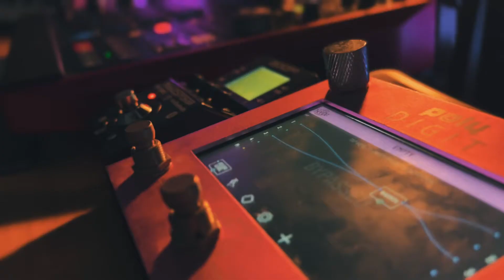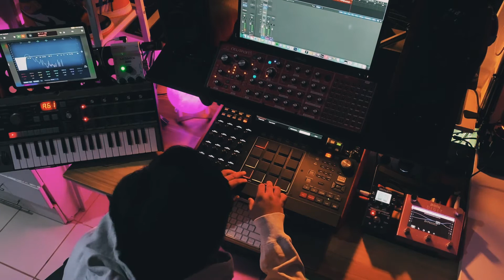Chill Jazzy Boombap Beat on the Akai MPC X. Dawless beatmaking.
Just another steady chill groove on the MPC X.